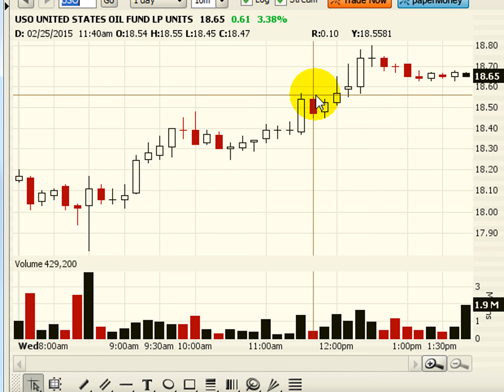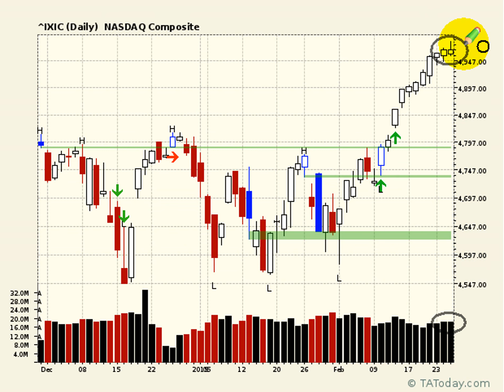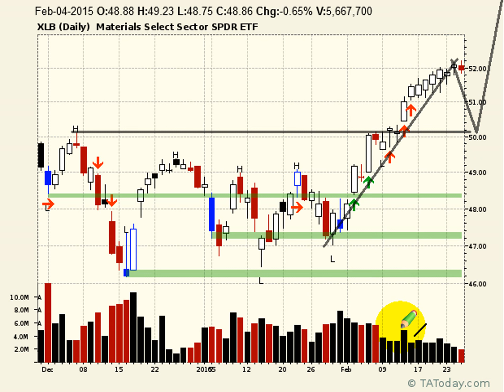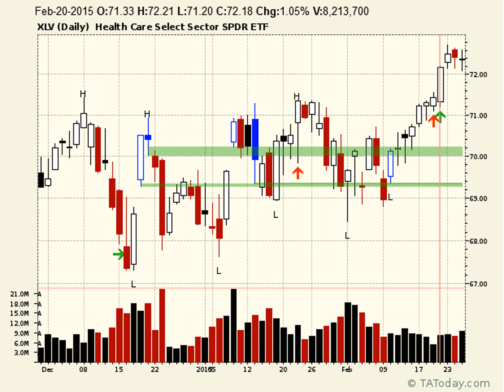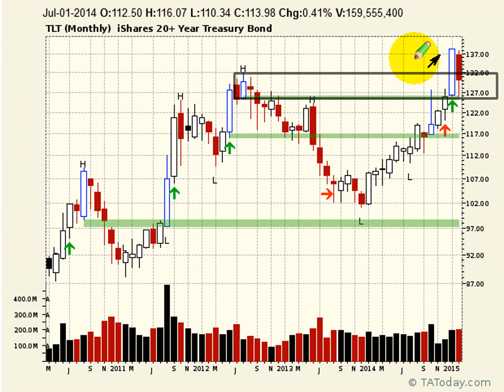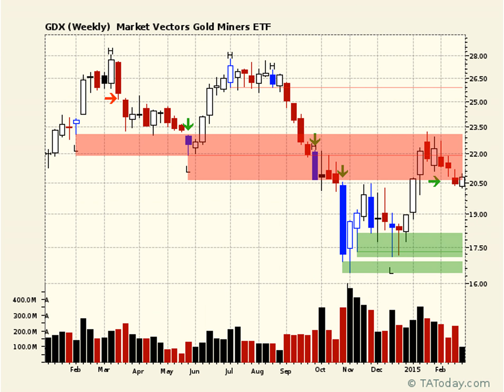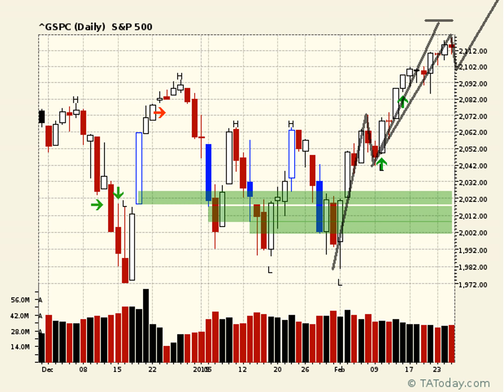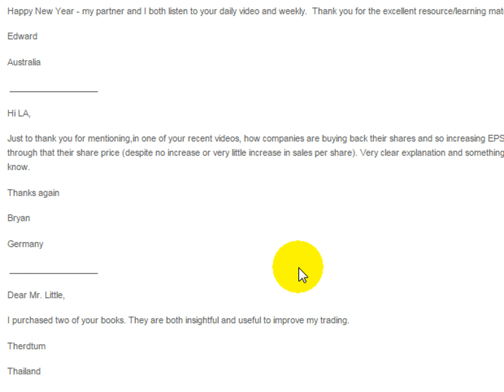Daily NeoTA Wrap Feb 25, 2015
Something different tonight - a retrace set-up. How far can it carry and what it means are among the topics L.A. discusses in tonight's Neo TA Wrap.